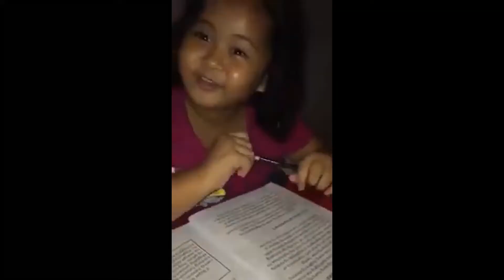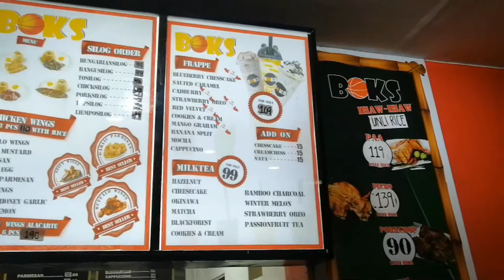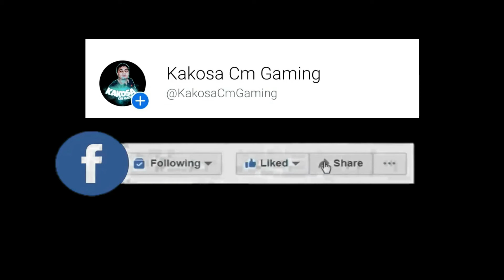BOKS - PILAR | IHAW IHAW at UNLI RICE | UPDATE SA CHANNEL NATIN